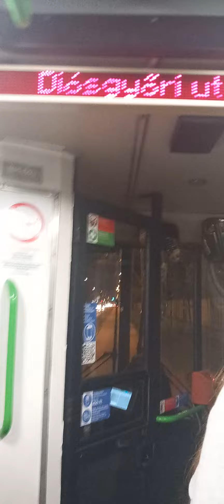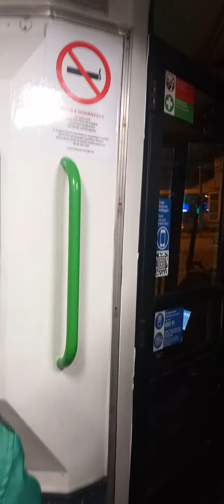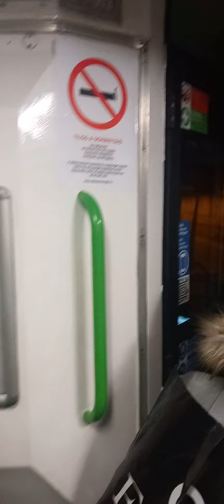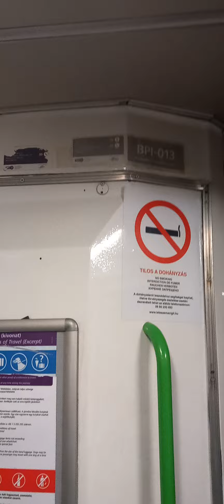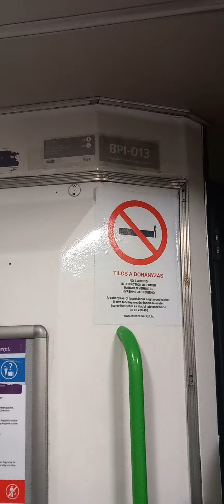217E Szarvas Csárda Tér- Blahuza Tér felé jár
Szia Nagy Marci voltam